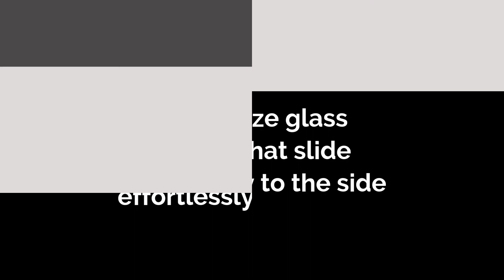Super size slim frame glass doors